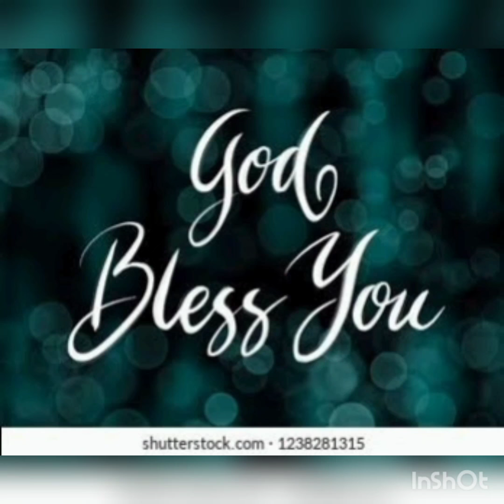ANNADANAM PHOTOS OF SRI SUDHAKAR GARU AND SRI RAVI GARU FRIENDS GROUP